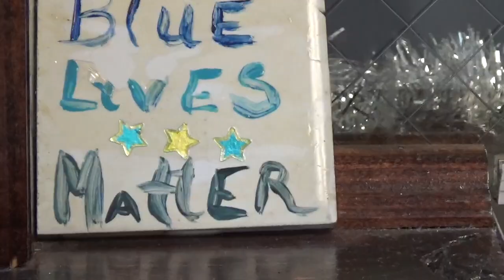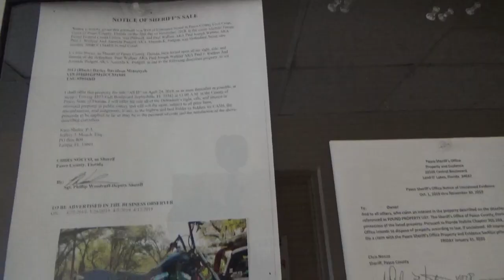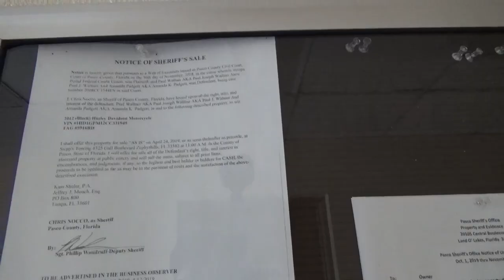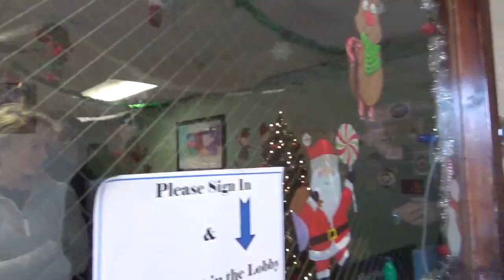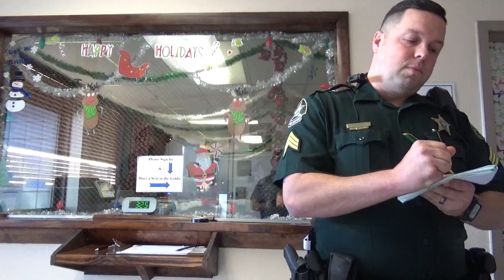Teaching public records law to the law!!!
The anti statist line is up now!
Recorded  12-19-19
Pasco County sheriff west ops center, FL.